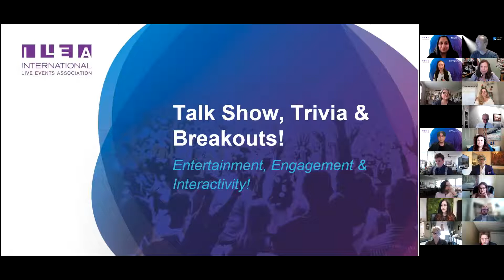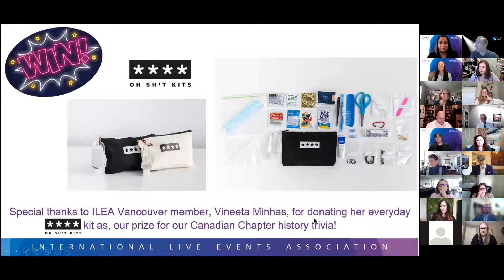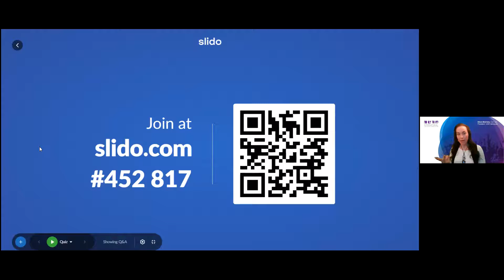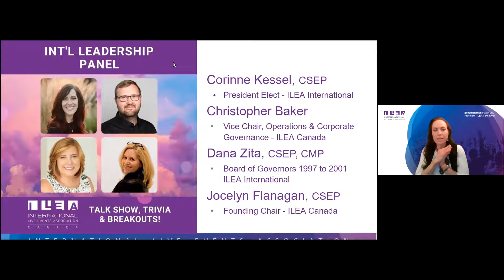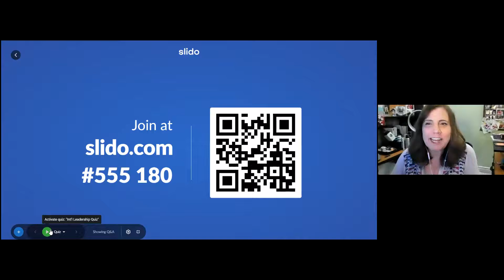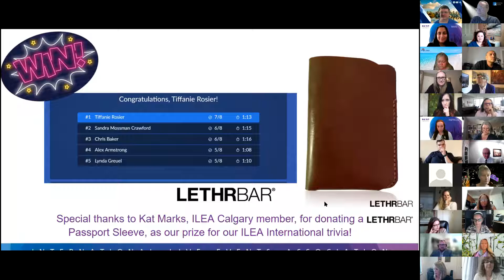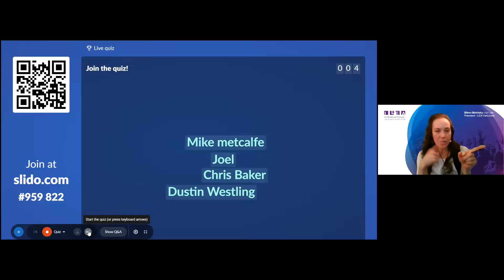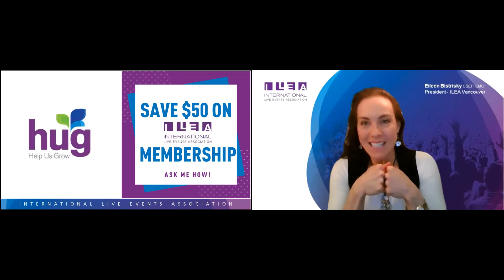ILEA Networks - Talk Show, Trivia & Breakouts 05.12.21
Featuring three panelists from each of the four Canadian Chapters, it was a nostalgic trip down memory lane for long-term ILEA members; an insightful learning opportunity for new and prospective members as to where we came from and where we are going; and everything in between for everyone in between!

The panels covered Canadian ILEA Chapter History, International ILEA Engagement, and the latest updates on the CSEP certification.